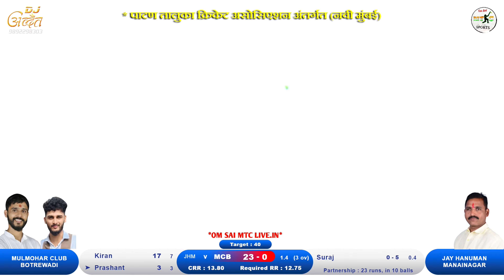FINAL MATCH MANAINAGAR VS BOTREWADI MATCH AT, || ग्रामदैवत आई विठ्ठलाईदेवी चषक - २०२४